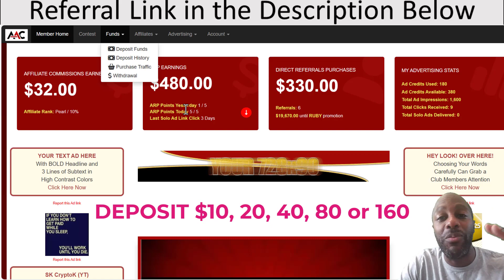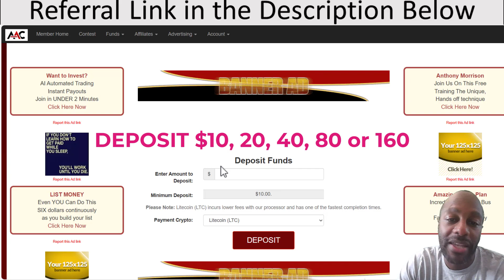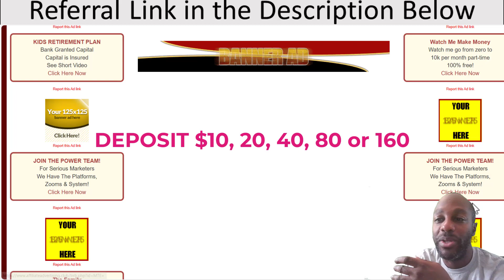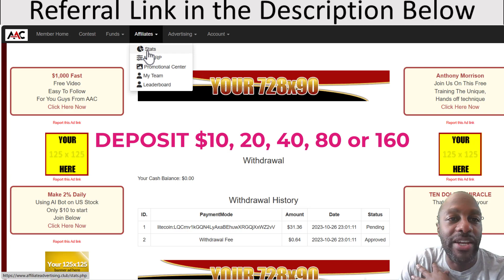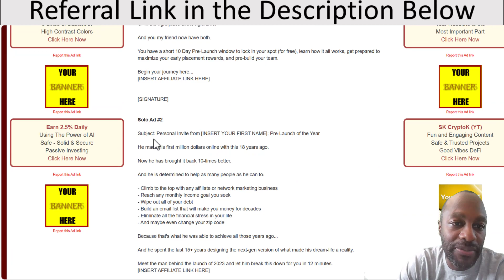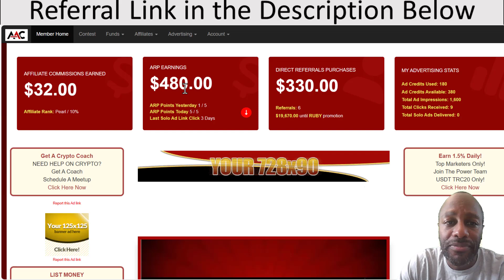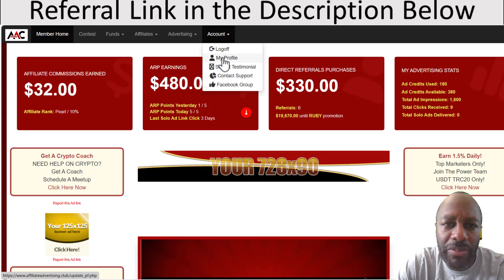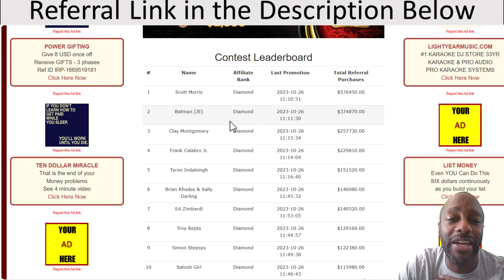AFFILIATE ADVERTISING CLUB | NEW PLATFORM! BLOWING UP!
To Join

New Platform! Quick roi! . Single Line Pipeline! Huge Potential. 20k registered users already! Packages start as low as $10.